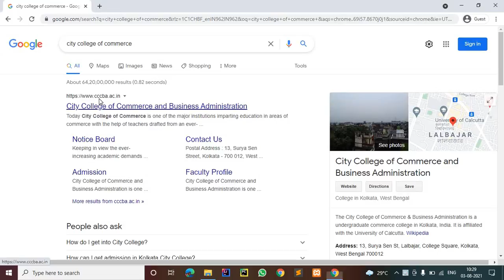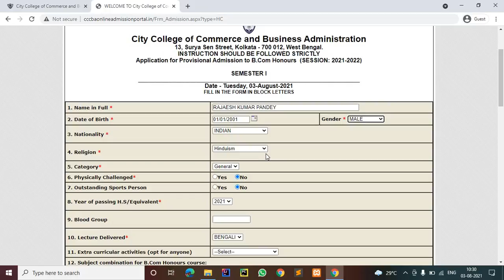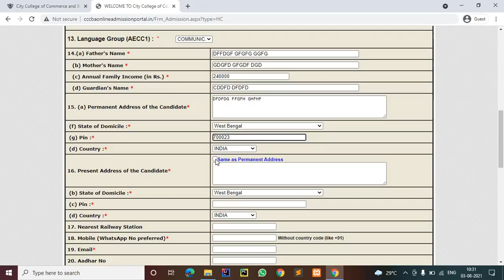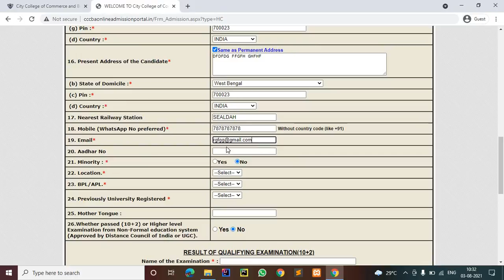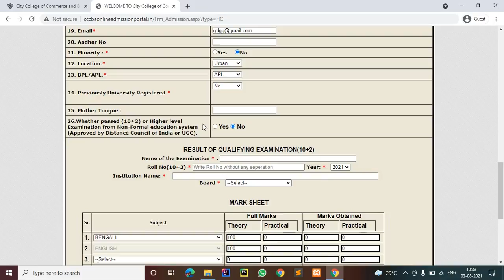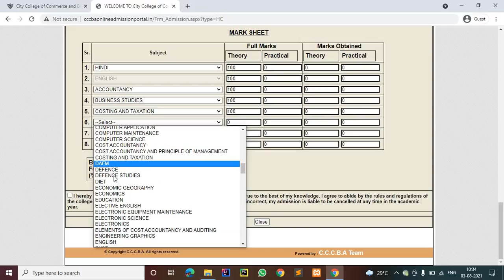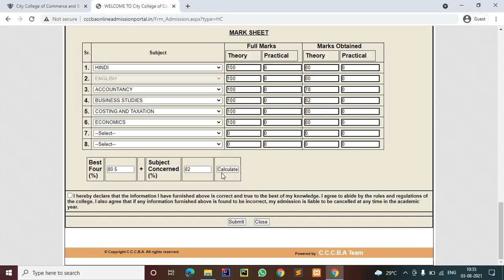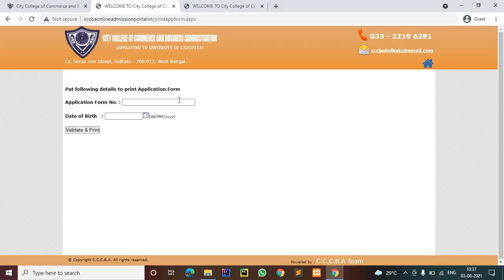City college of commerce and business administration Kolkata form fill up process 2021, Ug Admission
city college of commerce ans business administration of commerce and business administration 2021
city college of commerce ans business administration of commerce and business administration fees 2021,
city college of commerce ans business administration of commerce fest kolkata city college of commerce ans business administration,
* city college of commerce ans business administration Kolkata
* city college of commerce ans business administration Kolkata park street
*city college of commerce ans business administration fees
* city college of commerce Autonomous,
* city college  eligibility criteria,
*city college Admissions 2021
* city college merit list 2021
* how to get admission in city college 2021
How to fill application form of city college Kolkata 2021
* Top 10 Commerce college in Kolkata
*Best commerce college in Kolkata
*Top commerce college in Kolkata
* Best colleges in Kolkata
* Best colleges for commerce in Kolkata
* Best colleges for B.com in Kolkata
* Top b.com college in Kolkata.

* Top bachelor of commerce college in Kolkata

* St. Xavier college , Autonomous kolkata

*JD Birla institute
* Shivnath shastri college
* Shri shikhsayatan  college
* city college
* Maulana Azad College
* Bhawanipur college

* College reviews
* college fees
* college location
* college Rankings
* college merit list
* college placement
city college of commerce ans business administration Freshers party

city college of commerce
city college of commerce and business administration cut off
city college of commerce and business administration placement
city college of commerce and business administration course admissions
city college of commerce and business administration fees
city college of commerce and business administration notice board
city college of commerce and business administration admission 2021
city college of commerce and business administration phone number
city college of commerce and business administration location
city college of commerce and business administration
city college of commerce & business administration
city college of commerce and business administration merit list 2020
city college of commerce and business administration fee structure
city college of commerce and business administration admission 2019
city college of commerce and business administration review
city college of commerce intake capacity
city college of commerce umesh chandra
college of commerce cork city
eranad knowledge city college of commerce and science cherukulam malappuram
city college of science and commerce 17-a officers colony multan
city college of commerce department
city college of arts and commerce dimapur
city college of arts and commerce dimapur nagaland
city college of commerce and business administration eligibility criteria
eranad knowledge city college of commerce and science
eranad knowledge city college of commerce and science manjeri kerala
city college of commerce faisalabad
city college of commerce form
city college of kolkata for commerce
city college of commerce and business administration kolkata admission form